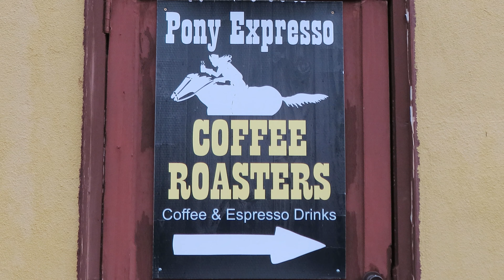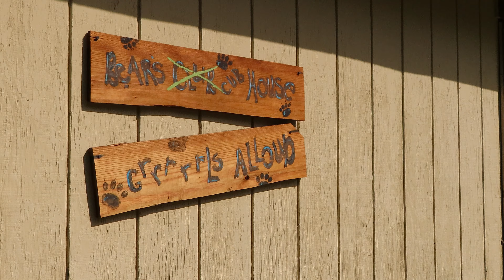Happy 28th Birthday Caitlin! | Trip to Mariposa, CA | Love, VeganSarah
| Happy Birthday Video | For my lovely, Caitlin! To another 28+ years with you, traveling and exploring the world together! Love you, beautiful! You are so beautiful, special, and wonderful to me and I am so grateful I get to spend this special day with you!! Cheers! Happy Birthday!

Mariposa
Merced
Yosemite, CA